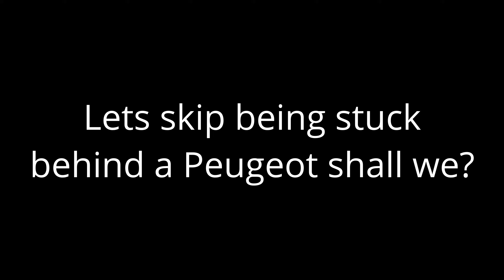Alston to Hartside and Motorcycle Camera Rig test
The Ride Part 5 - Alston and Hartside and back with some extra roads thrown in

This is a full test of all three GoPro cameras mounted to the bike. I have the standard POV using a helmet mount, then I've added a front facing low mount and a rear facing mount from the pillion footpegs.

I'm really happy with the rear mount but the front mount I think is actually too low, so it's a bit distorted. Great view of the suspension though!

Also, I'm much happier with the POV settings now by using the slightly stronger ND filter on the gopro which gives us lovely motion blur - something I didn't use on the IoM video because I was concerned about losing the filter at high speed.

This film was made using:
 @GoPro    GoPro Hero8
 @TASCAMUSA      Tascam DR-05X
 @dangodesign      @dangodesignuk   Dango Design Gripper Mount
and a lovely  @HondaMotorcyclesEU    CB650R